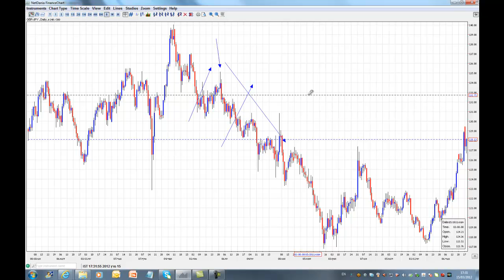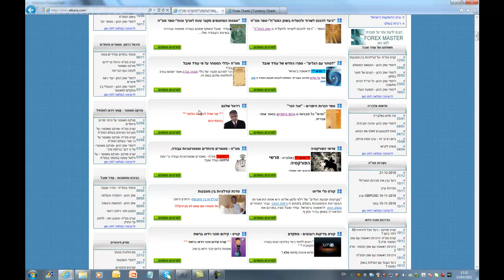רזיאל סוחר בשוק בהמט"ח - פשוט המדהים - עודד שובל